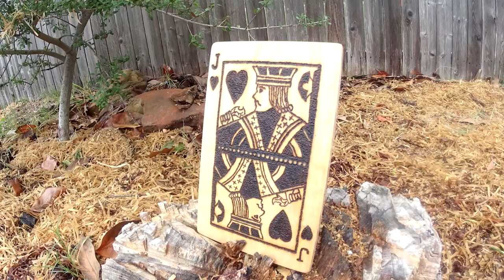Wood Burning - Jack of Hearts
This is my attempt at wood burning (pyrography) THOUSANDS of dots to make a Jack of Hearts.